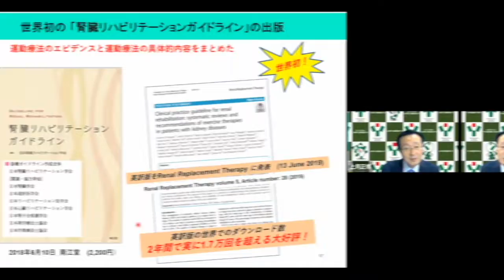透析患者に対する腎臓リハビリテーション~最新知見と診療報酬改定～